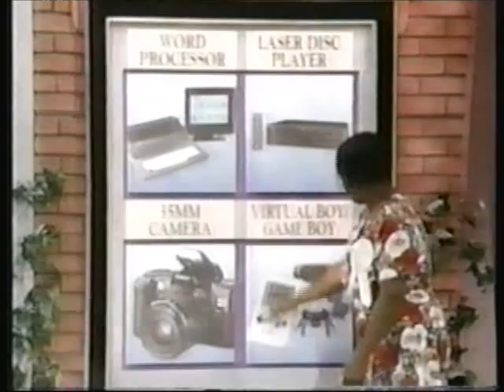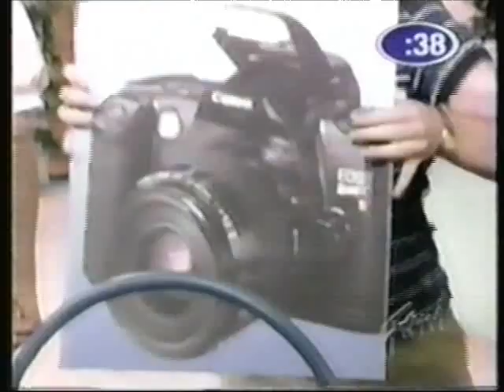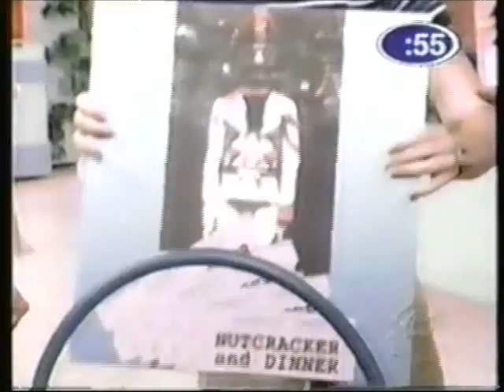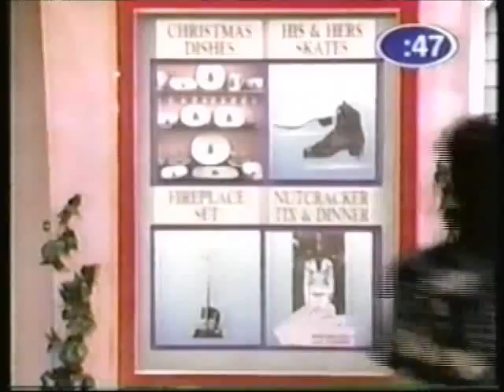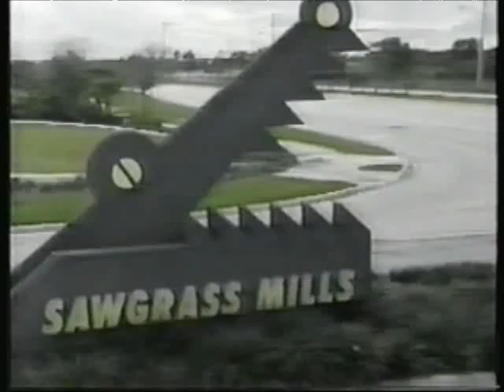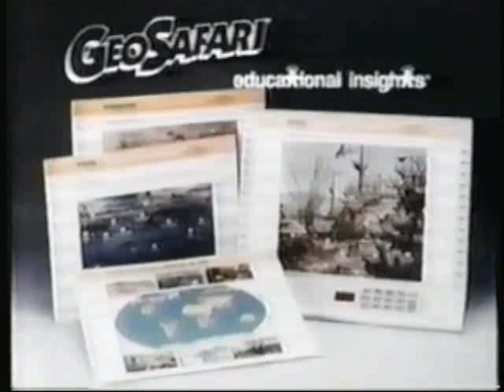$hopping $pree Premiere | Sharlene & Genoa vs. Gigi & Julian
Here it is-- The premiere (at least, first aired) episode of one of Jay Wolpert's finest (and his absolute best in my personal opinion): $hopping $pree!

Host: Ron Pearson
Announcer: Burton Richardson

Today's Denise DuJour: Tanya Johnson.